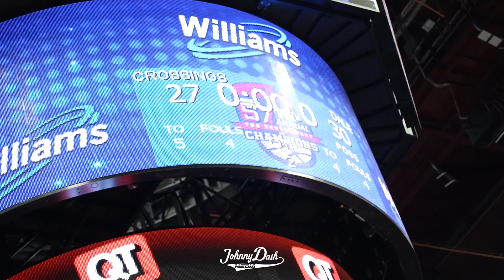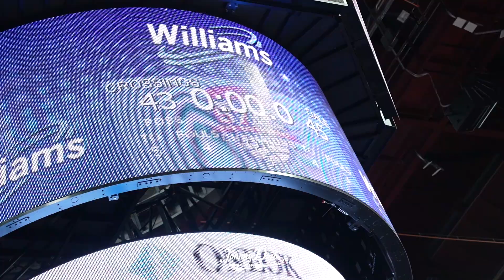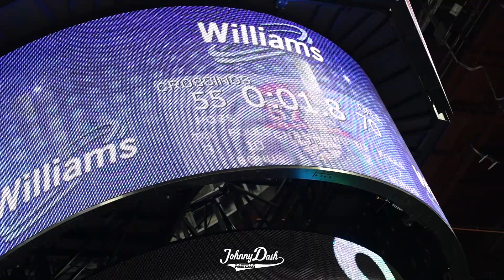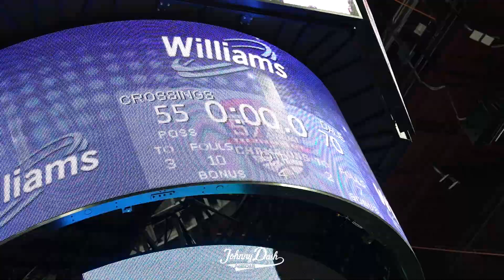Dale Pirates v Crossings Christian Knights | 2022 Tournament of Champions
The 2A #1 Dale Pirates face the 4A #2 Crossings Christian Knights in the Semi Finals of the 2022 Tournament of Champions.

Dale
Dayton Forsythe 27 Pts 8 Rebs 5 Ast
Trayden Chambers 22 Pts 7 Rebs
Deken Jones 14 Pts 6 Rebs

Crossings
Phoenix Woodson 18 Pts 5 Rebs
Evan Crotts 14 Pts
Cal Furnish 7 Pts 5 Ast